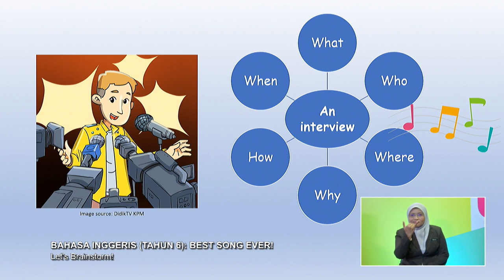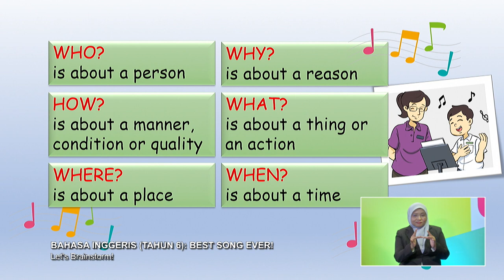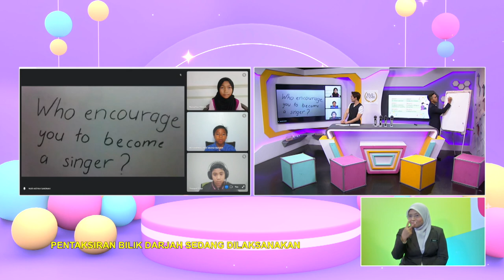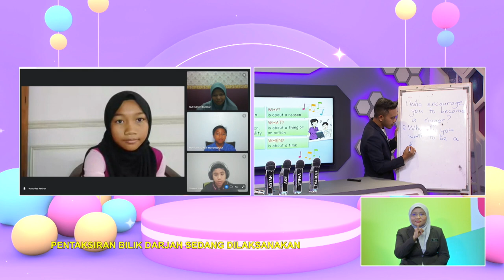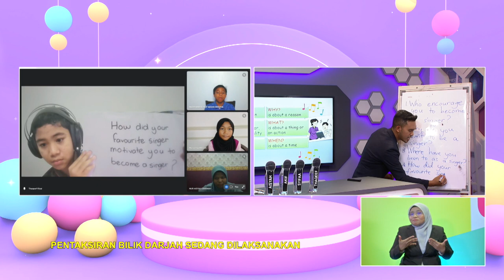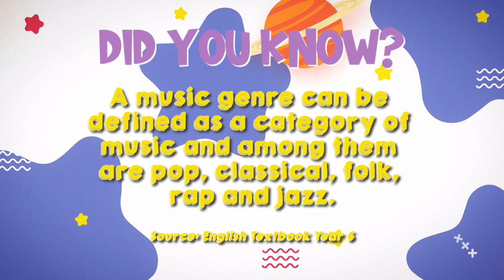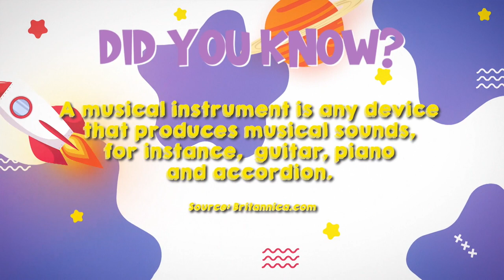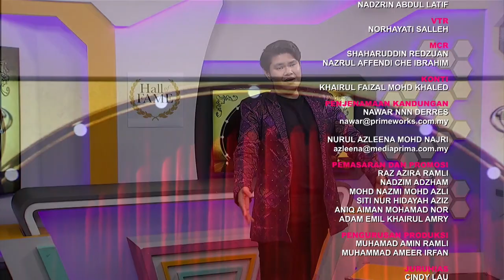TAHAP II 2022 Q3 Q4 EP 46 BAHASA INGGERIS TAHUN 6 BEST SONG EVER @